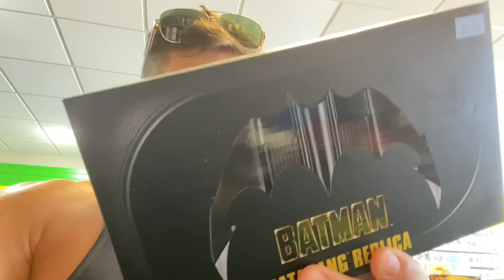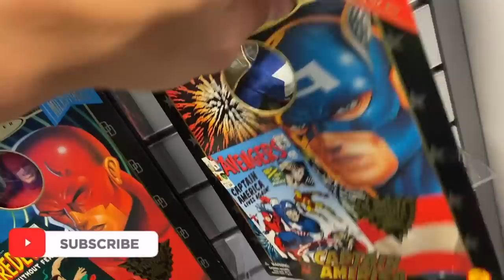Toy Hunt Vlog • Ethan Page & His Cousin Nick • Throne Of Toys Canton, MI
Ethan Page & his cousin Nick go on a toy hunt in Canton, Michigan & vlog it all! Get to know Ethan Page's little cousin & check out one of his hometowns BEST toy stores! I can't stress enough how cool this shop was & how great the selection was. From Super 7 exclusives to Power Rangers Lightning Collection to Hot Toys to Funko Pops & so so so much more!

L8E5B2